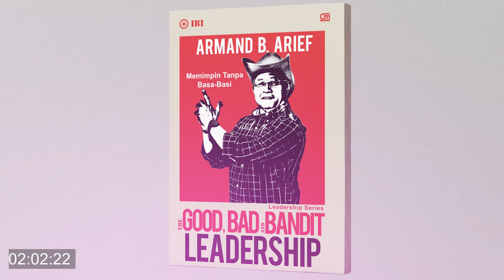Integritas bagi Bankir Tidak Bisa Ditawar - Armand B. Arief | LPPI Voice#31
Bapak Armand B. Arief kini menjabat sebagai Komisaris Independen di PT Bank Tabungan Negara Tbk sejak bulan November 2019.

Beliau memiliki sejumlah pengalaman profesional di berbagai bidang, antara lain;  CEO di PT Bank UOB Indonesia, Deputy CEO di PT Bank International Indonesia, Direktur Distribusi di Citibank Indonesia dan Regional Development Manager di PT Nestle Indonesia.

Bapak Armand mengeluarkan sebuah buku yang berjudul The Good, Bad And Bandit Leadership By Armand B. Arief.

Untuk informasi lebih lanjut tentang semua kelas dan virtual seminar LPPI bisa kunjungi website kami

Atau download LPPI Mobile di App Store dan Google Play Store

Narasumber : Armand B. Arief
Pembawa Acara : Syarif Ipung
Produser & Editor : Teguh Yuniswan